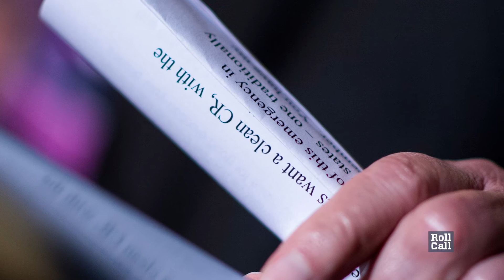White House Watch: Are Tensions with Congress Icy?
Roll Call's White House correspondent, John T. Bennett, talks Congress and White House tensions this week. Both chambers overrode a President Barack Obama veto for the first time in his presidency, and questions surround the White House’s involvement, or lack thereof, in government funding talks. Watch for more.